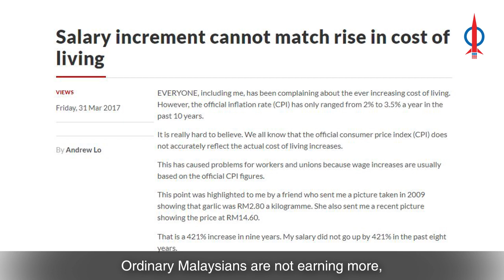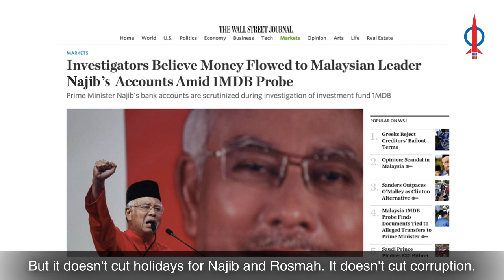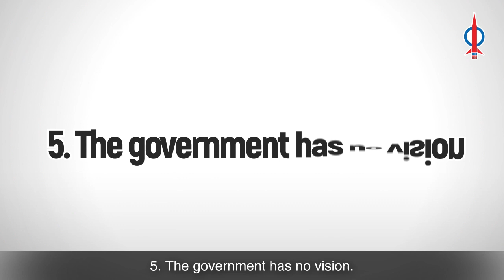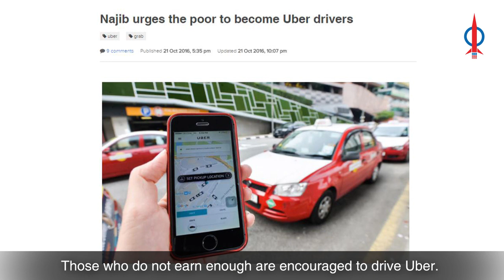【Liew Chin Tong】Pre-Budget 2018 Outlook - Najib's 5 major economic miscalculations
Is the Malaysian economy doing well? If you ask PM Najib, he would tell you it's fantastic. But do you feel it? Everyday shops are closing down, people are spending less and trying to find ways to earn extra cash.

Here are five things Najib should consider to make Budget 2018 work for ordinary Malaysians. Most of all, he needs to articulate a vision to move our economy forward. Malaysia needs a New Deal.

Parliament sits for the final time this year starting today. The clock is ticking for Najib and for Malaysians rice bowls.